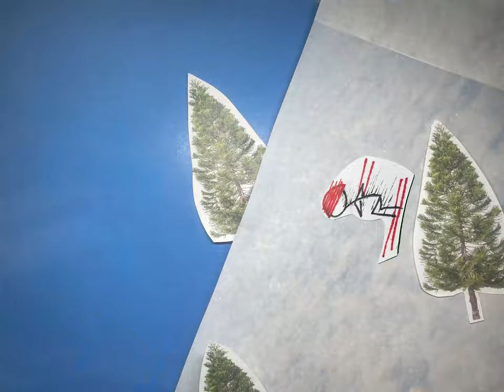Slopes and Shred Animated Short